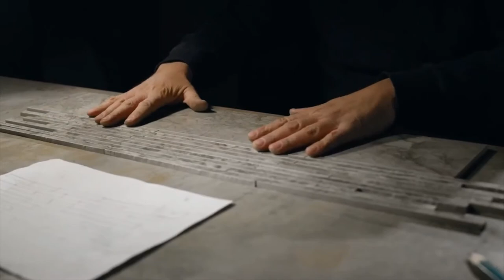Emil Ceramic Tele di Marmo Collection-Emil Ceramic Showroom